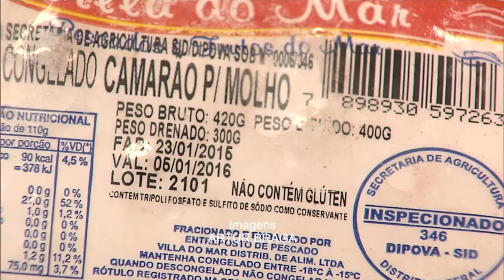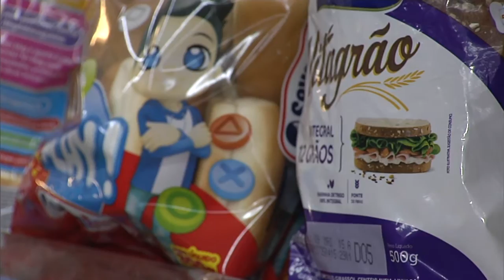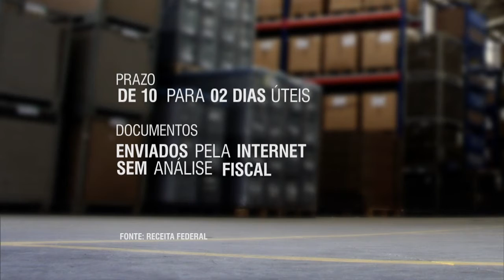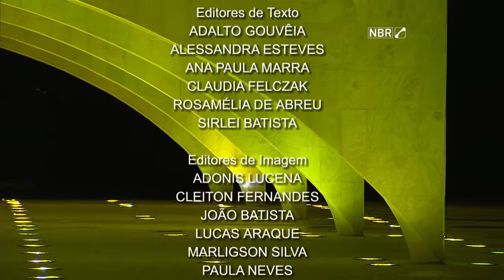Jornal NBR NOTÍCIAS na íntegra - 6 de maio